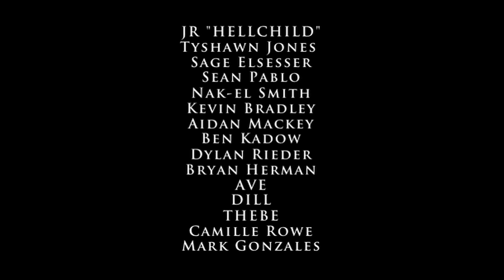JOYRIDE.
sex kitten/JOYRIDE.
2014@WILLIAMSTROBECK

(ADDITIONAL FILMING)
LOGAN LARA
BENNY MAGLIANO
MIKEY ALFRED
COOPER WINTERSON
JASON HERNANDEZ
MATT SCHLEYER

*FEATURING*
JR "HELLCHILD"
TYSHAWN JONES
SAGE ELSESSER
SEAN PABLO
NA-KEL SMITH
KEVIN BRADLEY
AIDAN MACKEY
BEN KADOW
LUCIEN CLARK
BLONDEY MCCOY
DYLAN RIEDER
BRYAN HERMAN
AVE
DILL
THEBE
CAMILLE ROWE
MARK GONZALES